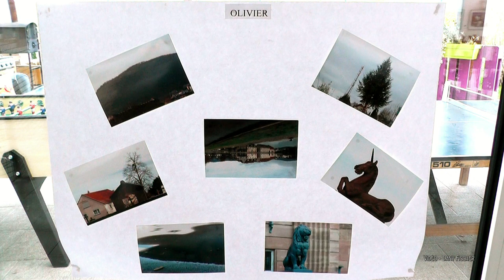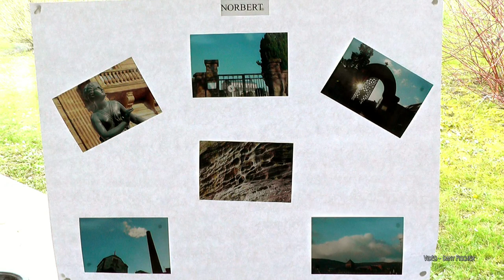Exposition de photos "Saverne insolite" au FAS - vidéo Dany Fischer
Du 19 mars au 10 avril 2016 venez découvrir cette exposition photos et peintures "Saverne insolite" au FAS 18 rue de Haguenau à Saverne.
Le FAS est un établissement géré par l'AAPEI de Saverne.